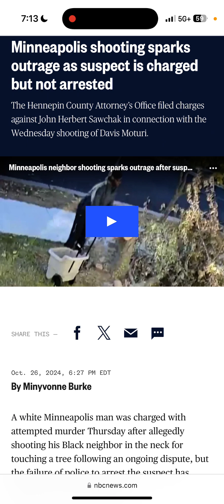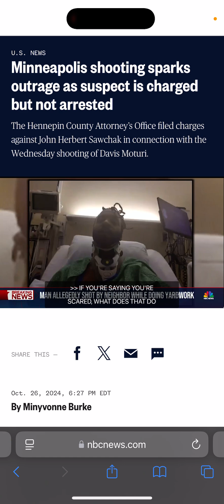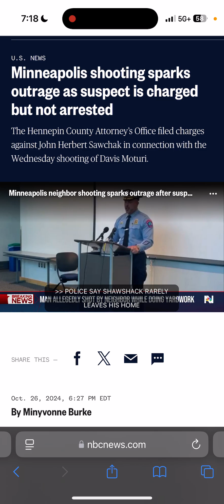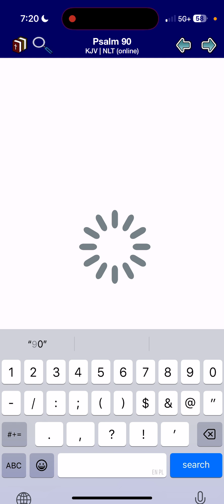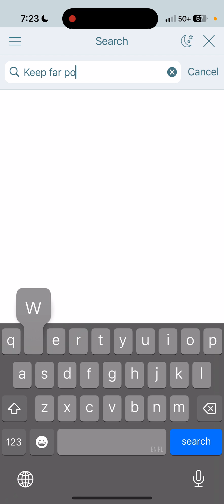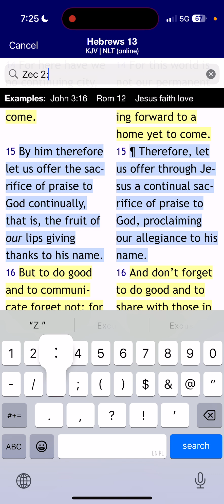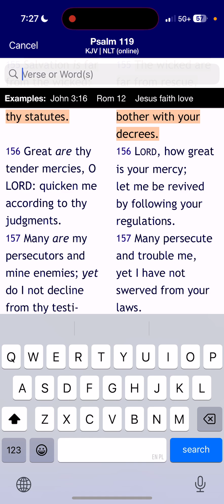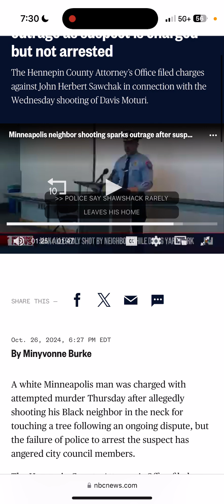Attempted Murder But Not Arrested